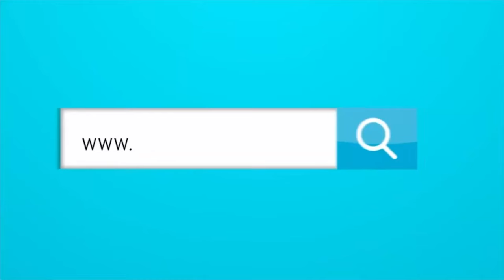LO BUENO Y LO MALO DE LA NUEVA SERIE: “GRISELDA”